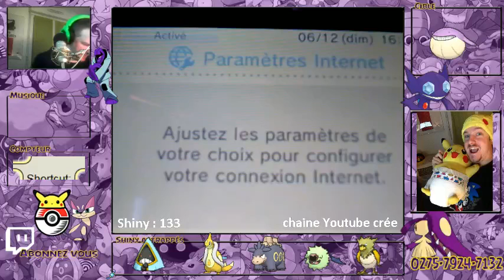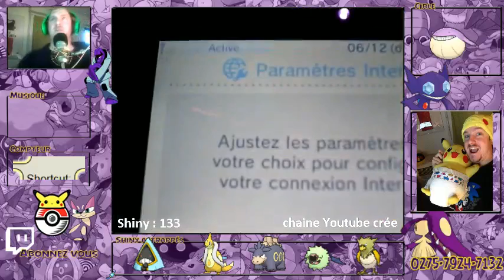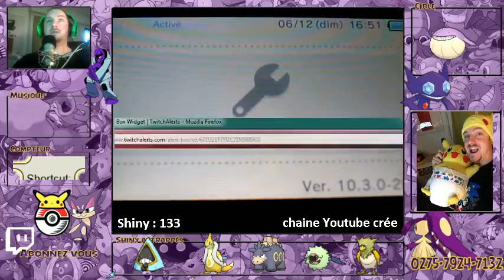[06/12/2015] Masuda Hericendre Part 3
On continue Héricendre... il va tomber, c'est sur !